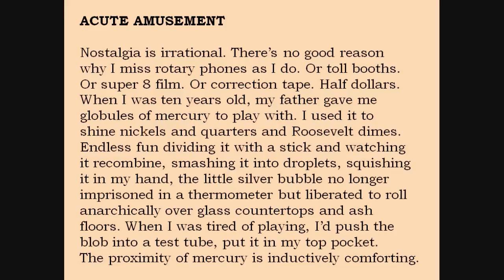Bill Yarrow reading WRENCH #14 ("Acute Amusement")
Bill Yarrow poem ("Acute Amusement") from WRENCH (erbacce-press 2009) read by the author